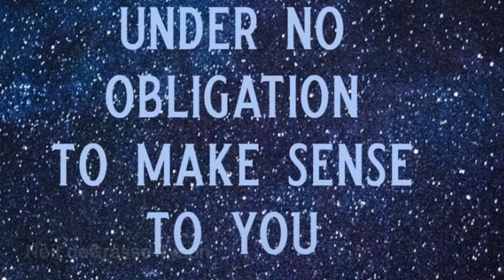Logan Moon Rocket Demo